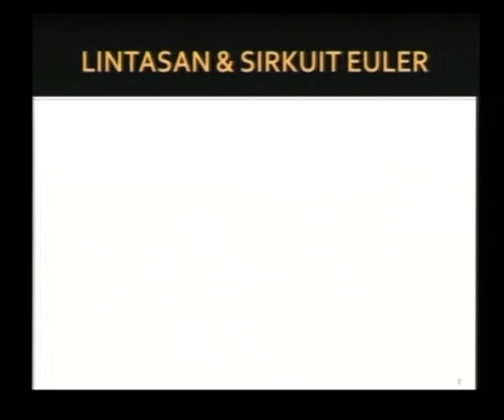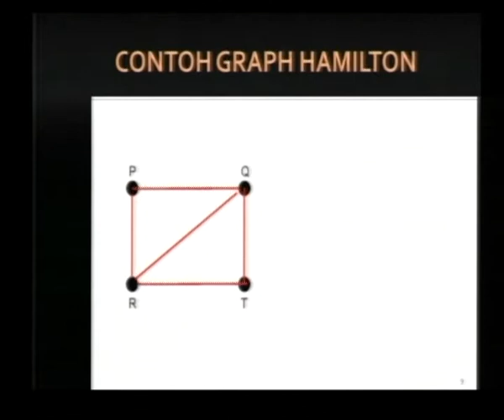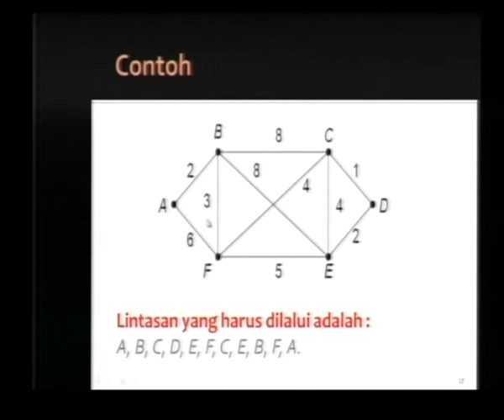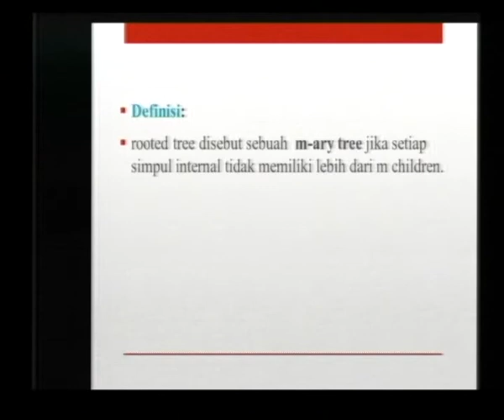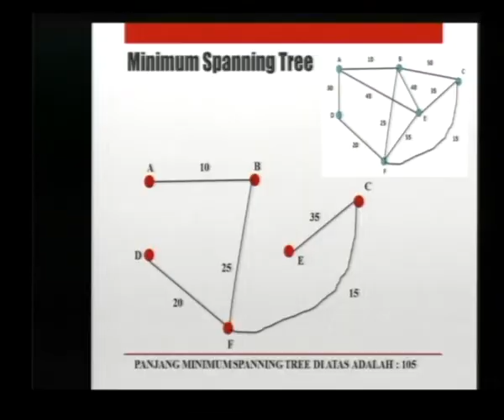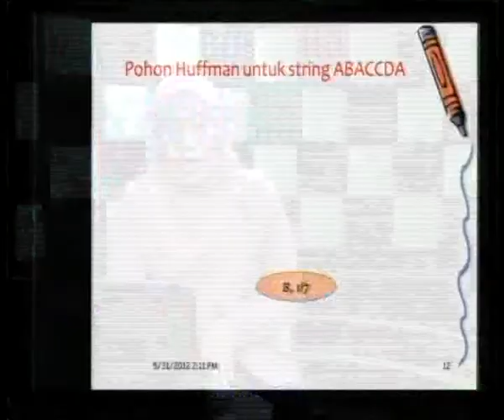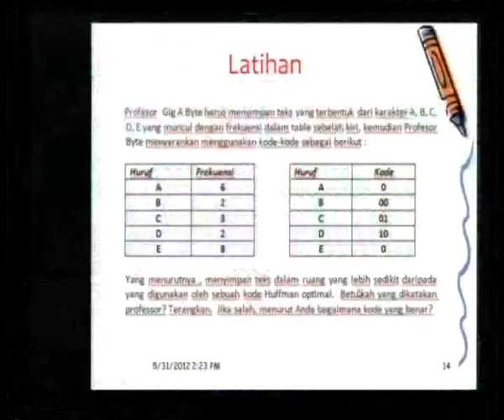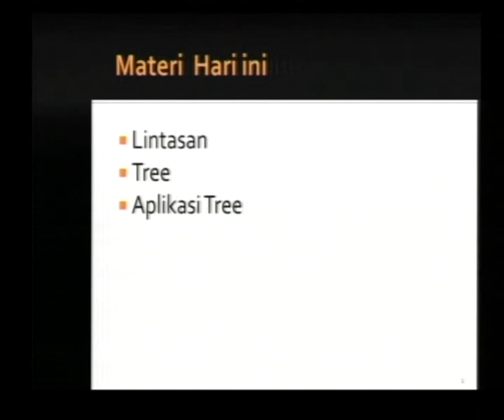Matematika Diskrit 2 | lanjutan | 31 mei 2012